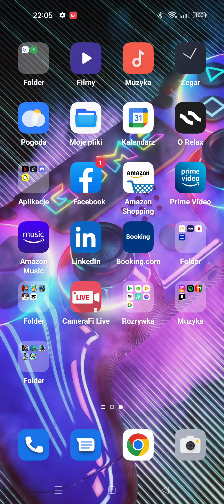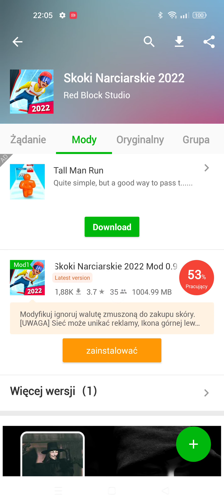poradnik na brak płacenia w SKI JUMPING 2022